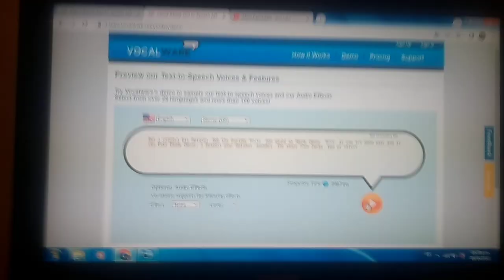My Salutes 53: Bob the Builder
Este Programa yo Vi de Pequeño.